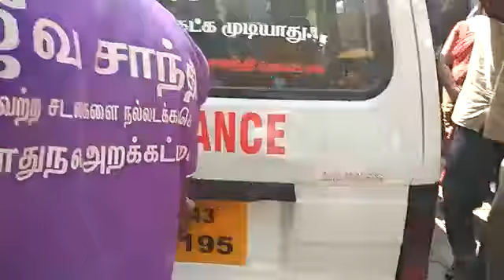கோவையில் முஸ்லிம் பெண் பாலியல் பலாத்காரம் செய்து கொலை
ரேஷ்மா வயது 21 bsc பட்டதாரி